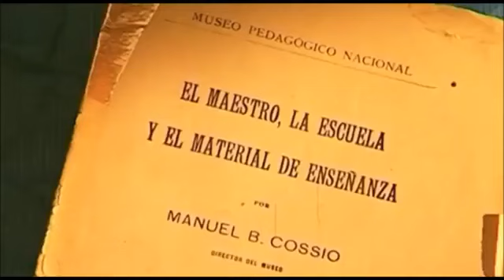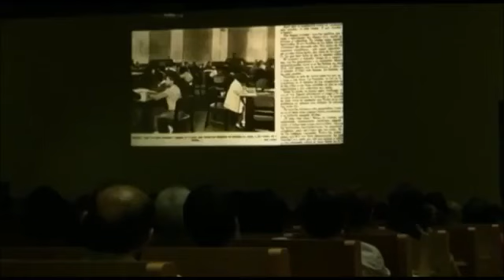La escuela en la II República española